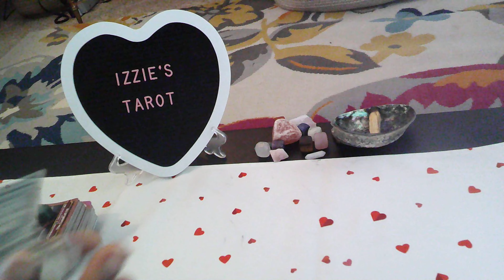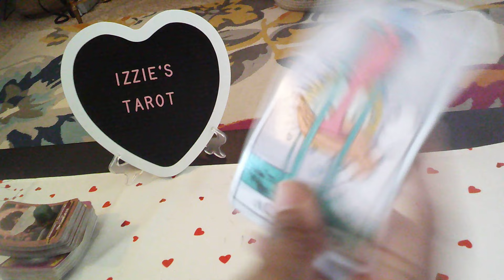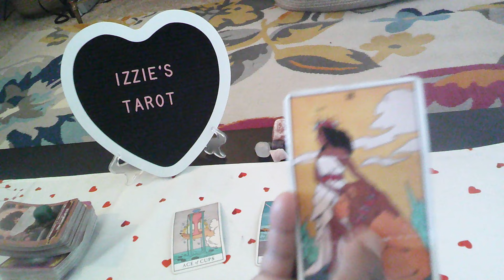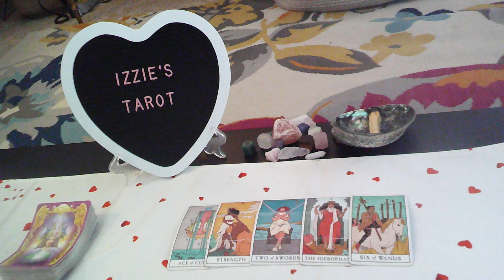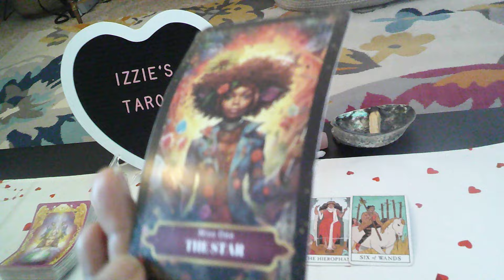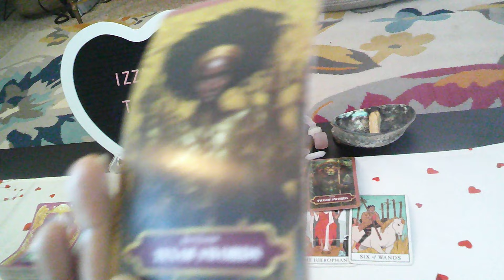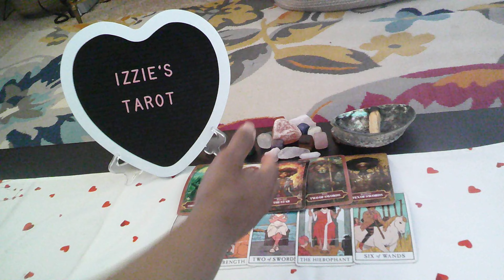Capricorn Love Prediction-5.20-5.26-MARRY Him!-Let GO & Let GOD-NOT Perfect But Perfect For YOU!PT 1